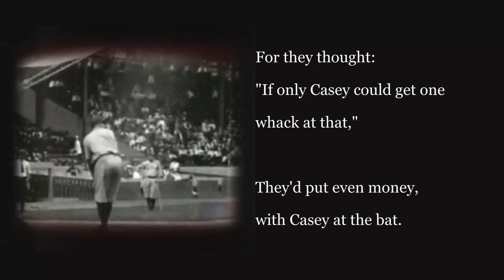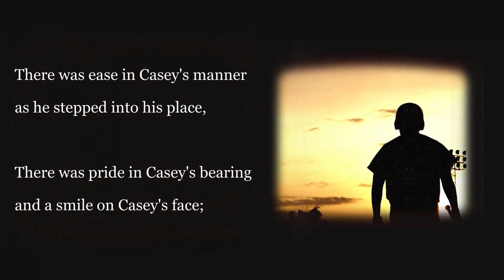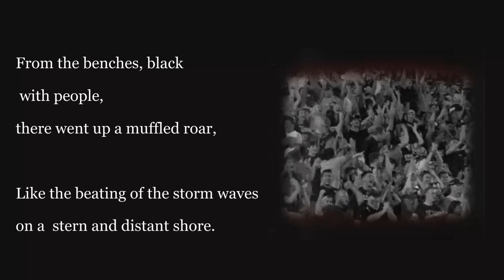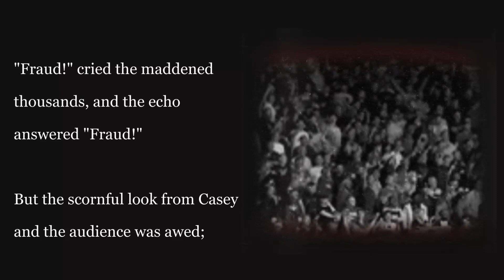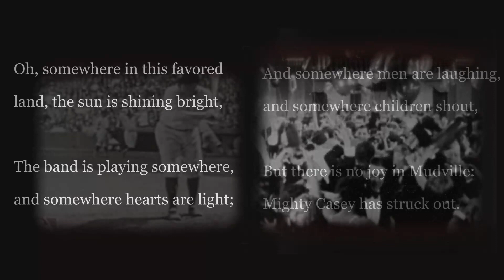Audiobook: Bringing "Casey at the Bat" to Life: A Baseball Illustrated Classic.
Welcome to our illustrated journey through "Casey at the Bat," The quintessential American poem that has captured the hearts of baseball fans for generations. Dive into the gripping story, rich historical context, and fascinating details about its author, Ernest Lawrence Thayer.

Summary of the Poem:
"Casey at the Bat" tells the story of a high-stakes baseball game in the fictional town of Mudville. The home team is down two runs in the ninth inning with two outs, and hope seems lost until the mighty Casey steps up to bat. The crowd is ecstatic, confident that Casey will save the day. However, after letting the first two pitches go by, Casey strikes out, and Mudville loses the game, leaving the fans in stunned silence.

Historical Context:
Published on June 3, 1888, in the San Francisco Examiner, "Casey at the Bat" emerged during a time when baseball was solidifying its place as America's pastime. The poem captured the excitement and unpredictability of the sport, reflecting the optimism and disappointments of the era. Its enduring popularity speaks to the timeless appeal of baseball and the universal experience of hope and failure.

About the Author:
Ernest Lawrence Thayer, a Harvard graduate and humor columnist, penned "Casey at the Bat" under the pseudonym "Phin." Although he wrote many pieces, none achieved the lasting fame of Casey's tale. Thayer's clever use of humor, rhythm, and drama has ensured his place in American literary history.

Join us as we bring this iconic poem to life with vivid illustrations and engaging narration.